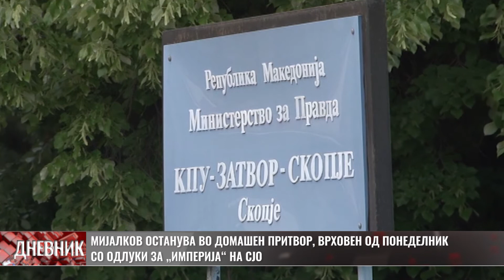Мијалков останува во домашен притвор, Врховен од понеделник со одлуки за „Империја“ на СЈО